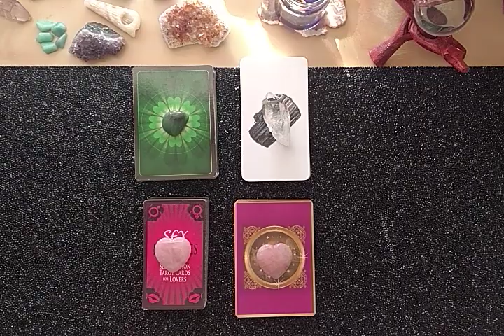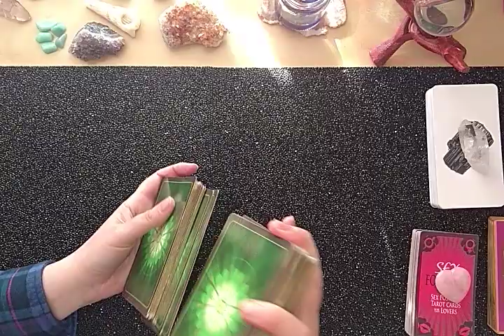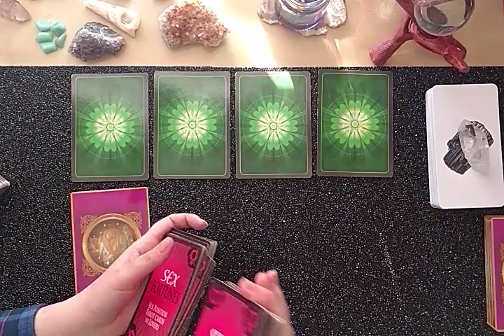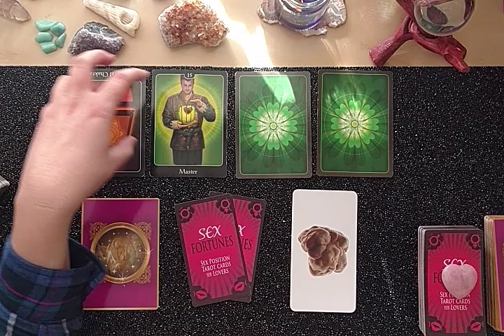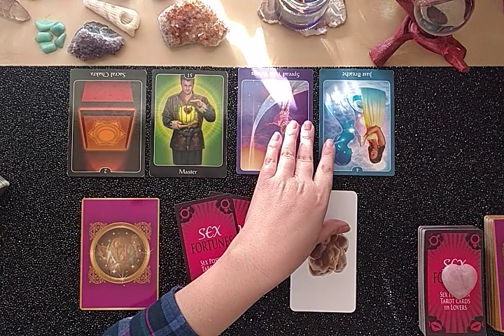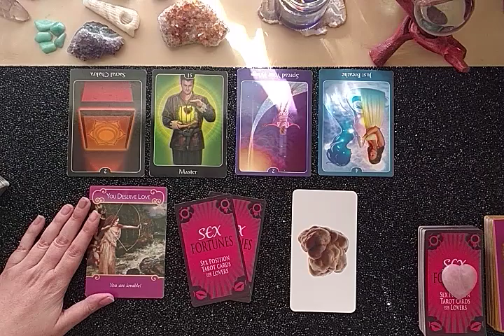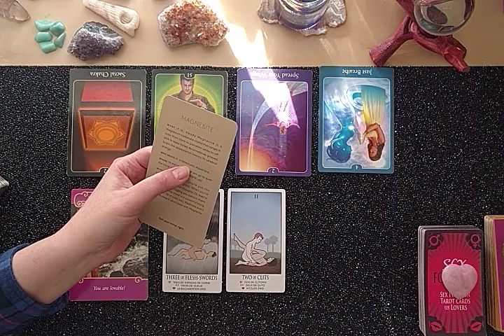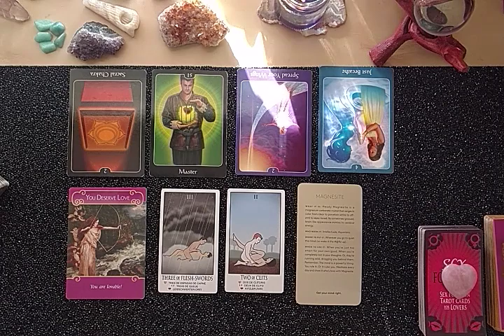Scorpio Weekly Love Reading (4/1-4/7) TOO SMART FOR YOUR OWN GOOD!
Hi Scorpio!

This is your weekly love reading for April 1st - 7th, 2019.